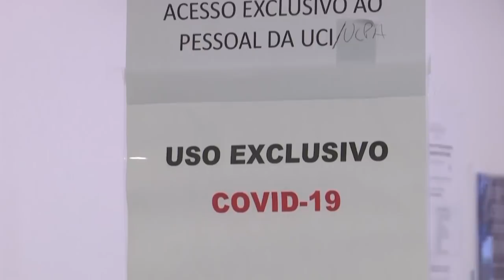Alerta en Europa por tasas de infección "demasiado elevadas" pese a las restricciones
El déficit de vacunas anunciado por las empresas farmacéuticas ha obligado a la Unión Europea a modificar, en su mayoría, los planes de vacunación